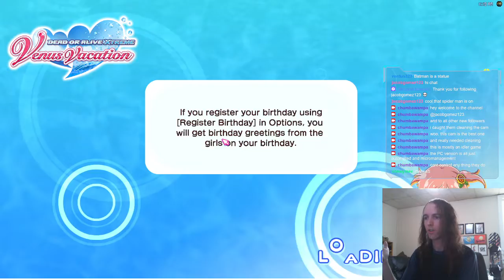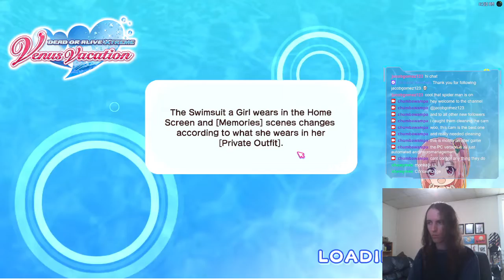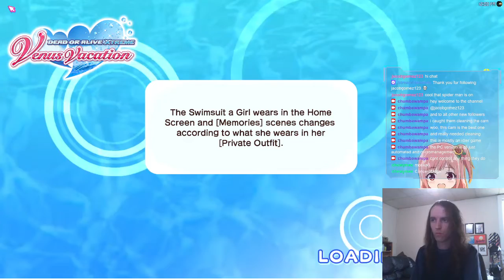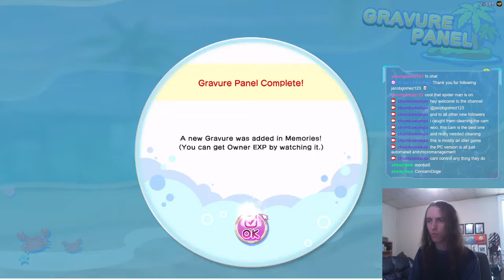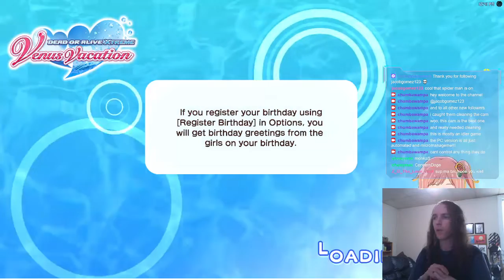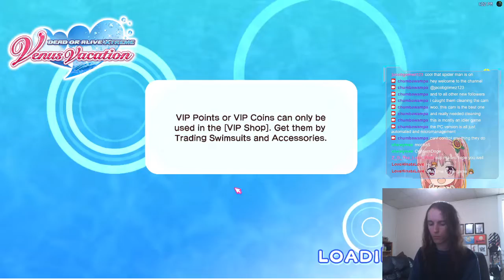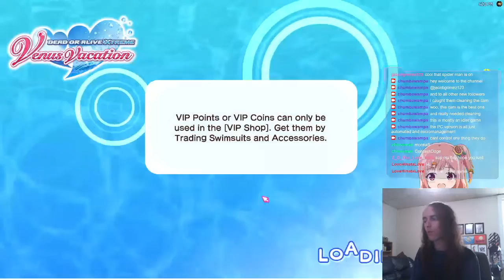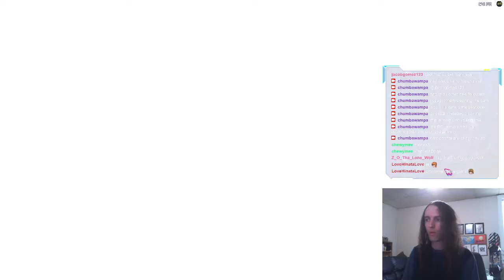Dead Or Alive: Xtreme 3 PC version Stream #3